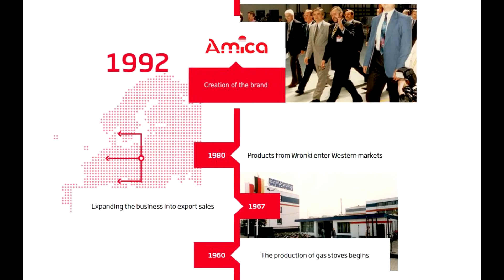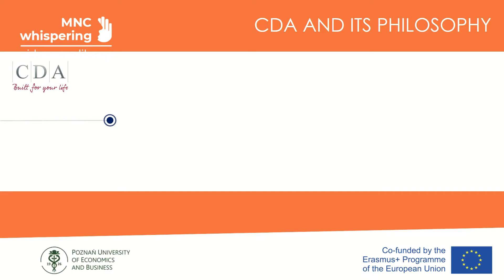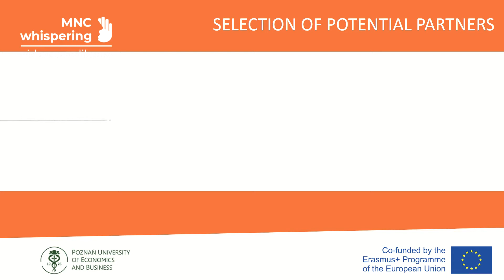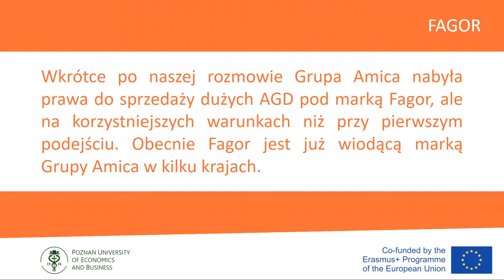Kapitałowa ekspansja zagraniczna - AMICA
W video casie dowiadujemy się jak firmy tworzą własne modele internacjonalizacji. W studium przypadku omówiono czynniki wpływające na decyzję o strategii wejścia na rynek zagraniczny oraz złożoność procesu akwizycji. Case dotyczy wykorzystania przejęć (akwizycji) jako sposobu na osiągnięcie przewagi na nowych rynkach.

0:18 Część 1. Od eksportu do produkcji za granicą
4:23 Część 1.1. Eksport pośredni na Bałkanach
5:36 Część 1.2. Wejście na rynek włoski
7:10 Część 1.3. Wejście na rynek rosyjski
8:00 Część 1.4. Przejęcia we Francji i Wielkiej Brytanii
9:23 Część 2. Akwizycje jako główna forma wejścia Amiki na rynki zagraniczne
10:53 Część 2.1. Wybór potencjalnych partnerów
13:10 Część 2.2. Proces akwizycji
15:40 Część 2.3. Wyzwania w procesie akwizycji
17:01 Część 2.4. Oczekiwania w procesie akwizycji
18:17 Część 3. Wnioski na przyszłość

Studium przypadku jest częścią kolekcji video casów MNCwhispering finansowanej przez unijny projekt ERASMUS+ zatytułowany „Open Access Digital Video Case Library for Teaching International Business” (numer projektu 2018-1-BE02-KA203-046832).